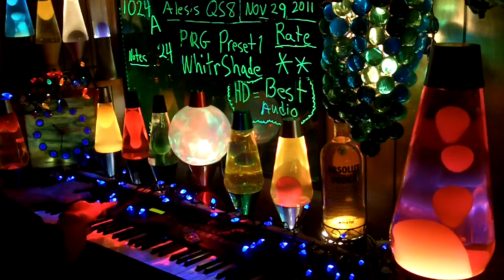1024a YT MrAlesisMan - Alesis QS8 - PRG Preset 1 - WhitrShade - 024 ++